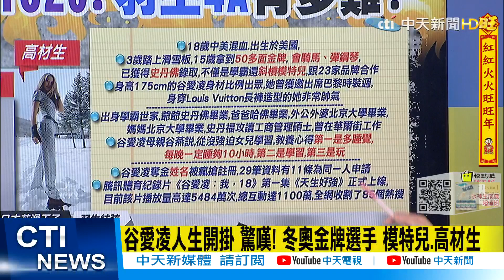【每日必看】谷愛凌人生開掛 驚嘆! 冬奧金牌選手 模特兒.高材生@中天新聞CtiNews 20220211